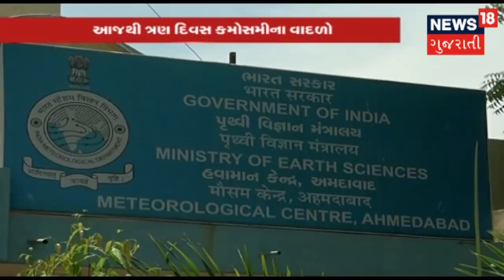ઉત્તર ગુજરાત પર સાયક્લોનિક સર્ક્યુલેશન સક્રિય, 3 દિવસ વાવાઝોડાની આગાહી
ઉત્તર ગુજરાત પર સાયક્લોનિક સર્ક્યુલેશન સક્રિય 3 દિવસ વાવાઝોડાની આગાહી. બનાસકાંઠા, સાબરકાંઠા, પાટણ, અરવલ્લી, રાજકોટ, અમરેલી, સુરેન્દ્રનગર અને કચ્છ તમામ જગ્યાએ વરસાદની આગાહી.